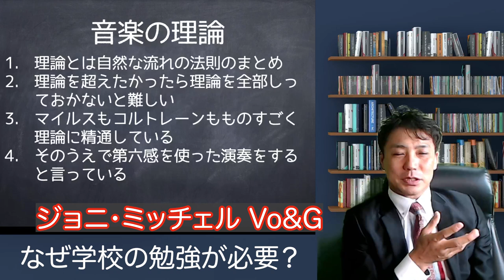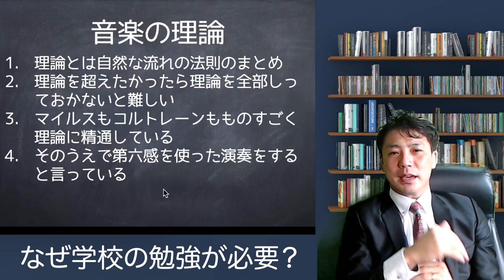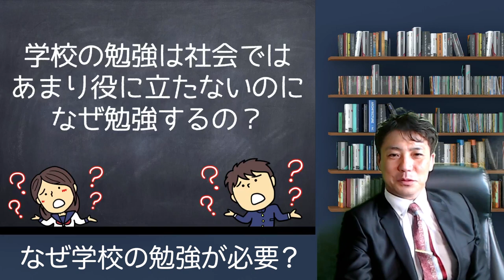学校の勉強は社会では役に立たないのはなぜ？音楽理論はなぜ勉強する？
学校の勉強って社会で役に立たないのに
なんで勉強するの？
というという質問は教育機関にいると
非常によく質問されます

なぜ役に立たないのか？
なぜ学校が必要？
学校なんか行かなくてもえらい人はいっぱいいる
音楽での理論
という内容で僕なりの考えをお話ししてみました

【参考動画】
集中力を養う・時間術が大事　そうですよねー

学校の先生はビジネスを知らない！確かに！